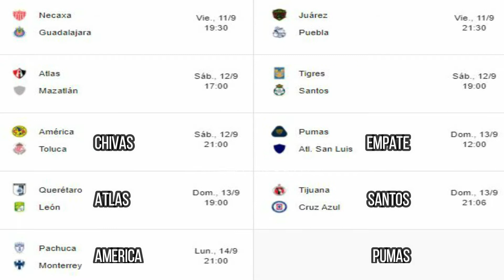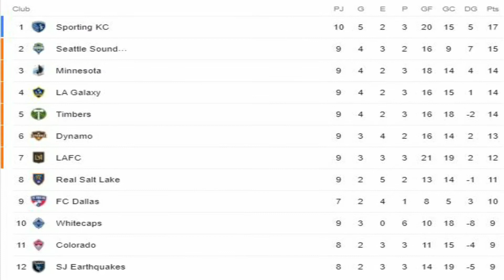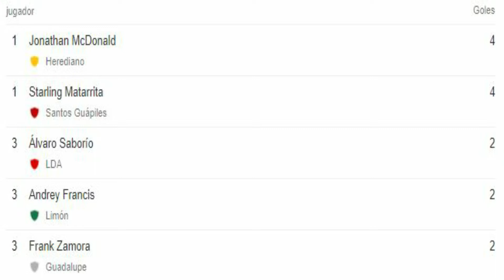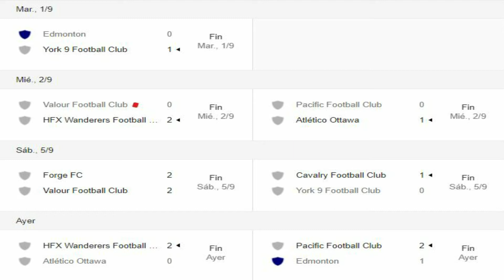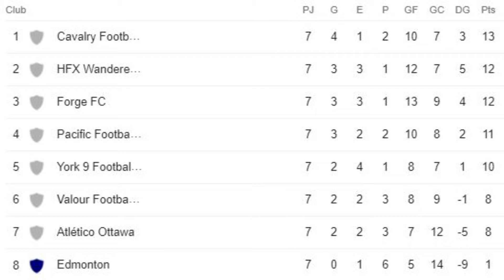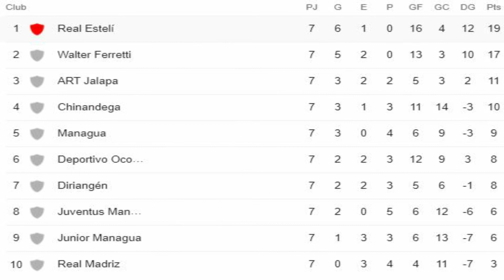Cruz Azul SORPRENDIDO / los 4 MEJORES de CANADA / F por FAISANES / Y MAS, SNYCA #10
Este es una nueva serie de vídeos semanales que estarán hechos por mi, Un Tal Fran, esto como supondrás es una mini alternativa a Palabra de Gol, esto por desprestigiar a la Liga MX y en general a Concacaf en su canal, así que espero que esta idea y serie de vídeos les guste para mas adelante.

1.- LIGA MX
2.- MLS
3.- LIGA COSTARRICENSE
4.- LIGA HONDUREÑA
5.- LIGA SALVADOREÑA
6.- PREMIER LEAGUE CANADIENSE
7.- LIGA GUATEMALTECA
8.- LIGA PANAMEÑA
9.- LIGA NICARAGÜENSE
10.- LIGA DOMINICANA
11.- LIGA DEL BALOMPIE MEXICANO

Debido a la emergencia mundial que esta azotando al mundo del deporte, muchas ligas de fútbol han decidido suspender sus acciones, e incluso algunas han dado por finalizado definitivamente su torneo, por lo que en la concacaf, esto no es la excepción, así que hoy haremos una edición algo limitada en cuanto a contenido pero que igual informara de la gran mayoría de las ligas de concacaf. HASTA PRONTO